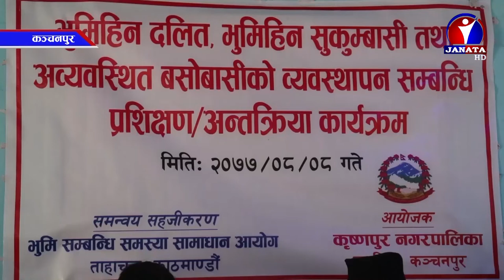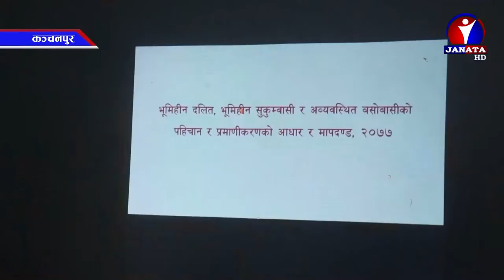भूमि सम्बन्धी ऐन २०७६ को आठौँ संशोधन || News Report